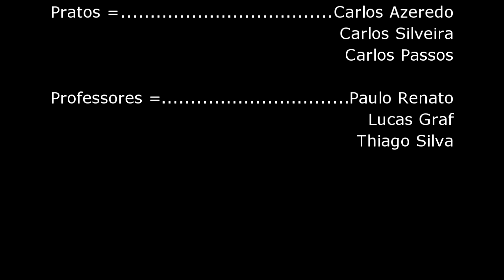YOU DO IT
CADENCIA YOU DO IT. - Level 2.

Local= Banda Filarmônica de Itajaí-SC

Naipe de Percussão  BFI - 2018

 Bumbos = Joao Pedro, Willian Miranda, Gabriel Borges, Noemi Machado.
Caixas= Ana Carolina, Isadora carvalho, Beatriz Schiavo, Lucas grad e Paulo Renato.
Pratos= Carlos Azeredo, Carlos Silveira, Carlos Passos, Pietro Leonardo, Nicolas Lobão e Yago Rosso.
Tenor= Thiago Silva